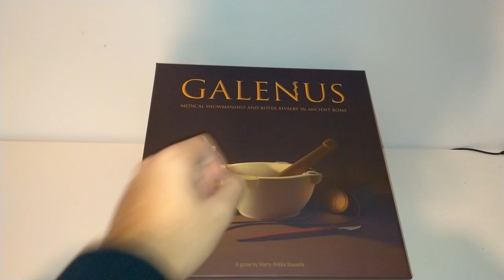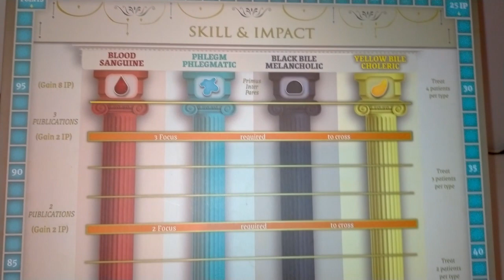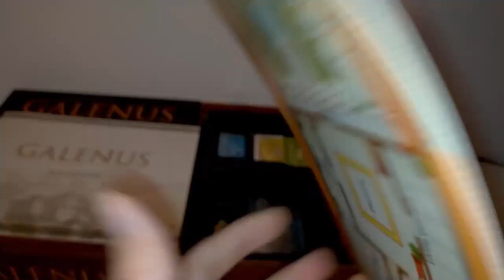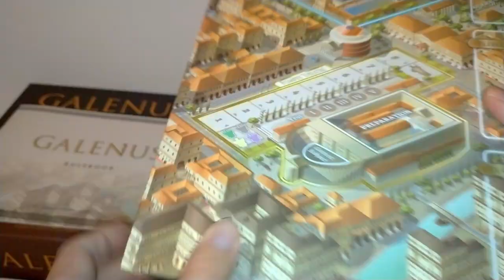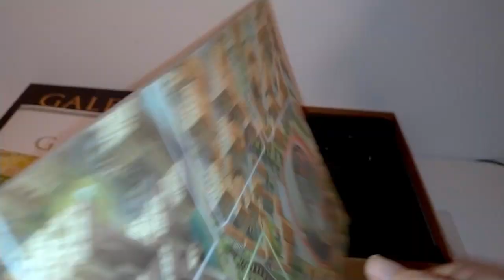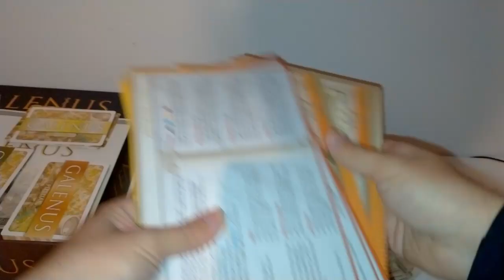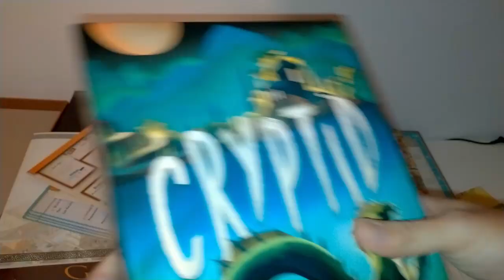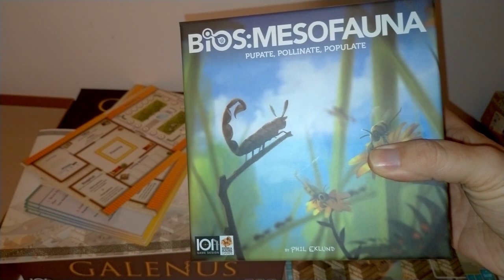GALENUS - Un vistazo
En la Roma Imperial, la medicina es un arte de estudio, exposición pública y amarga rivalidad. Sobre todos los demás médicos resuena un nombre: Galeno. Influido por la Teoría de los Cuatro Humores (que dicta que toda enfermedad es provocada por un desequilibrio entre los fluidos corporales: sangre, flema, bilis amarilla y bilis negra), los escritos de Galeno dominaron sin discusión los criterios médicos de occidente durante más de 1300 años.

Galenus es un juego de colocación de trabajadores en el que los jugadores en primer lugar planifican hasta 6 acciones, para a continuación proceder a la resolución de las mismas: Curación de pacientes, estudio y publicación de trabajos, reposo en los baños, viaje en busca de más conocimientos o de plantas medicinales dan lugar, a final de año, a una competición para ver quién es capaz de llamar la atención del famoso Galeno. Al cabo de 5 años el jugador con más puntos de Impacto se proclama vencedor.

Galeno es un juego de colocación de trabajadores sencillo y convencional, en la línea de los euros de peso medio que tan frecuentemente se publican hoy en día. En este vídeo echamos un vistazo a los componentes, comentamos los principales puntos del reglamento y terminamos con unas breves impresiones sobre el juego y sobre la producción del mismo.